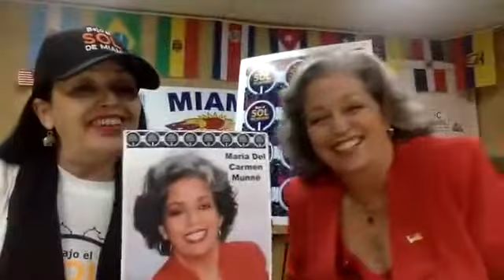BAJO EL SOL DE MIAMI RADIO | Maria Del Carmen Munné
Bajo El Sol De Miami, Radio
Cadena Azul WRHC 1550 am. 6:30 PM.
Artista invitada " Maria Del Carmen Munné".